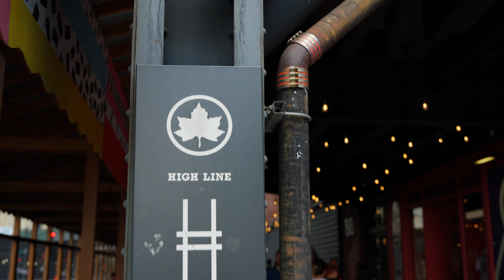Chelsea Market, High Line & Hudson Yards Food & History Tour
We operate the most popular Chelsea Market and High Line Tour. Watch and see why! Then come join us!

Learn the secrets of Chelsea Market and sample the diverse fare. Then enjoy the incredible architecture and views from the world-famous High Line and take a photo in front of the Vessel at Hudson Yards.